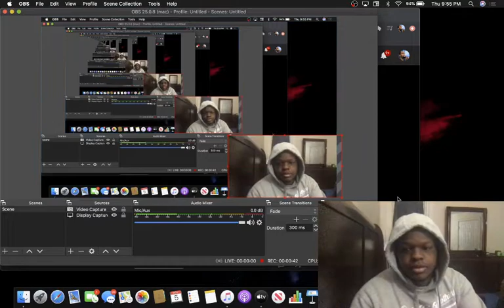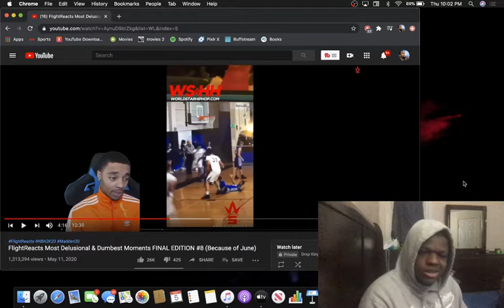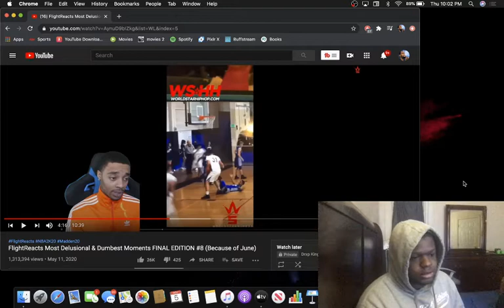FlightReacts Most Delusional & Dumbest Moments FINAL EDITION #8 (Because of June) REACTION